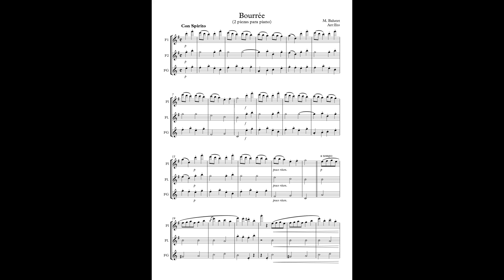Bourrée (Marguerite Balutet) (Arr: Eto) - 2 Flutes & Alto Flute in G (minus one)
En este vídeo aparece un arreglo de Bourrée (Marguerite Balutet) para 2 Flautas y Flauta en sol.
El audio son la voces Flauta segunda y Flauta en sol, a modo de acompañamiento "minus one" para que podáis practicarla.

Bourrée (Marguerite Balutet) arranged for 3 Flutes (2 Flutes and Alto Flute in G)